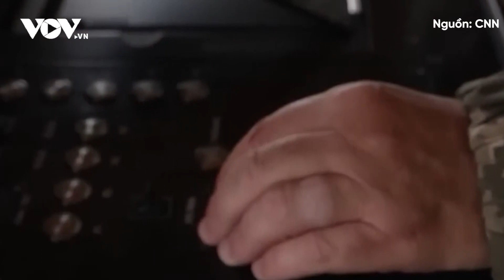Toàn cảnh quốc tế tối 15/12: EU chính thức ra 'quyết định lịch sử' vì đám phán kết nạp Ukraine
Báo Điện tử VOV | Bản tin toàn cảnh quốc tế tối nay có những tin chính sau đây:

-Mỹ ép Israel đổi chiến lược ở Dải Gaza
-EU đồng ý mở các cuộc đàm phán gia nhập với Ukraine
-Mỹ kêu gọi Israel giảm quy mô chiến dịch quân sự ở Gaza vào cuối năm
-Cố vấn an ninh quốc gia Mỹ tới Ramallah gặp Tổng thống Palestine Abbas
Ukraine tuyên bố bắn hạ siêu tên lửa Kinzhal của Nga
Nga lên dây cót cho trận chiến khốc liệt, chọc thủng phòng tuyến Ukraine
Xuồng không người lái của Nga lần đầu được thử nghiệm ở Ukraine
Tổng thống Putin khẳng định sẽ có hòa bình ở Ukraine khi Nga đạt được mục

37 Bà Triệu, Hoàn Kiếm, Hà Nội, Việt Nam